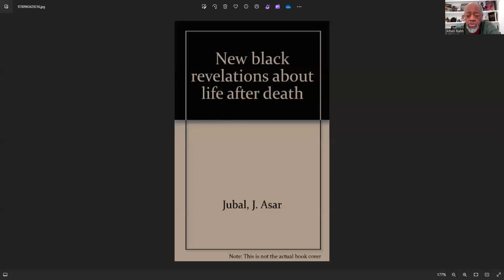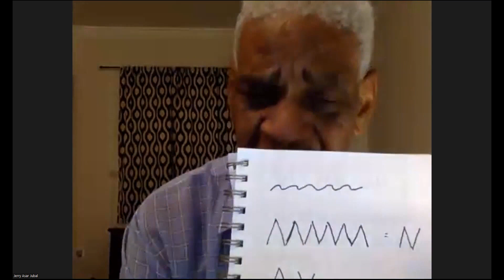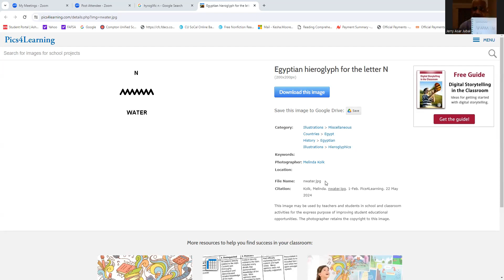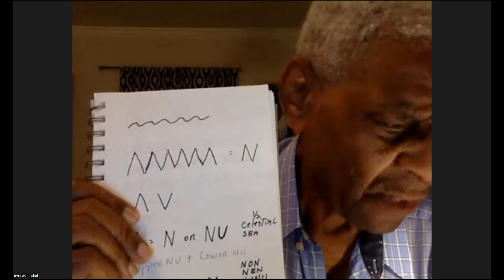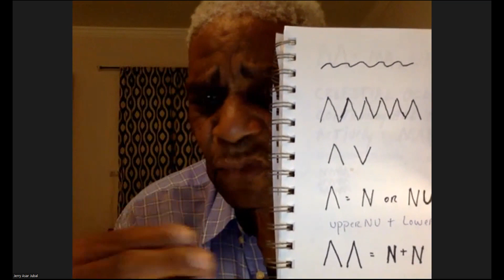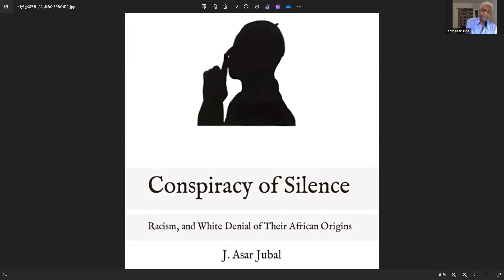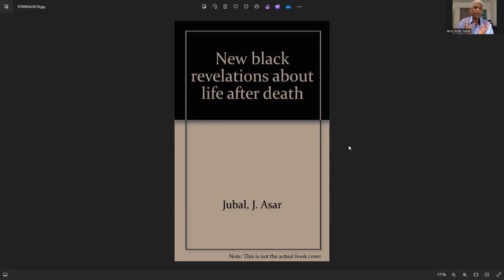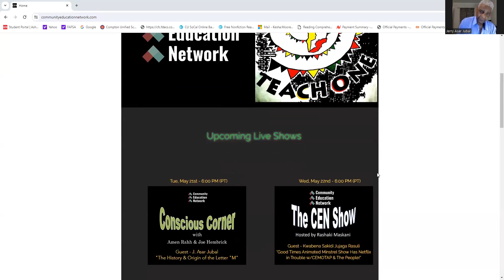Conscious Corner: J. Asar Jubal: The History & Origin Of The Letter "M"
Host Professor Amen Rahh Co-Host Historian Joe Hembrick Panel: Sister Lynda Shorter Brother Mshinda Rashaki Maskani